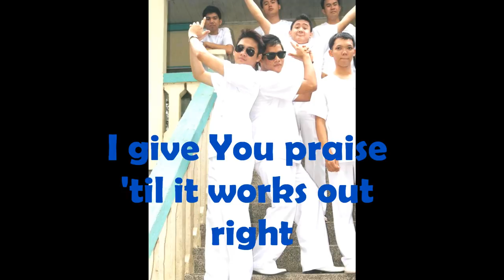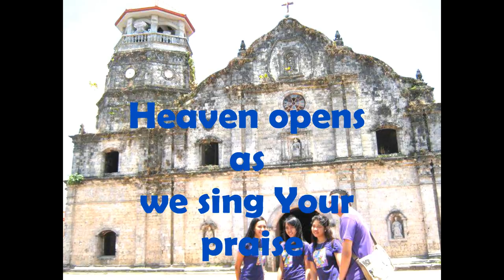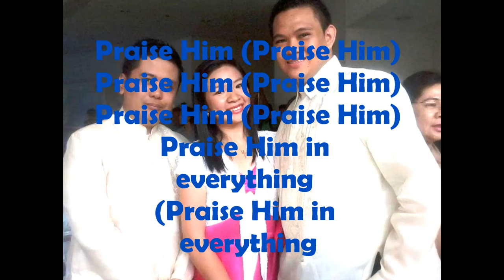Filamer Christian University BSN BATCH 2012.wmv